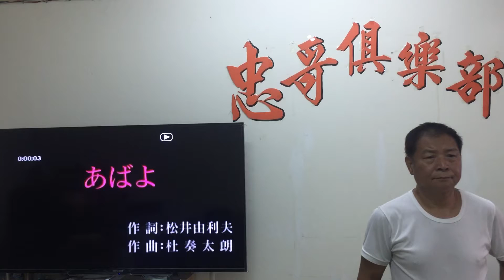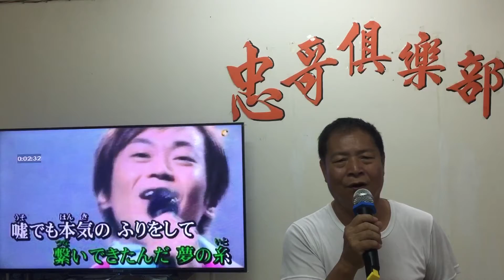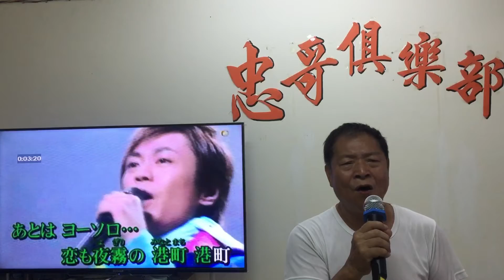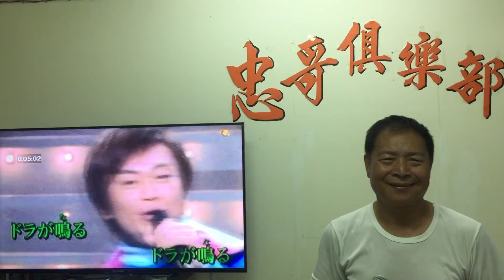2021年9月8日